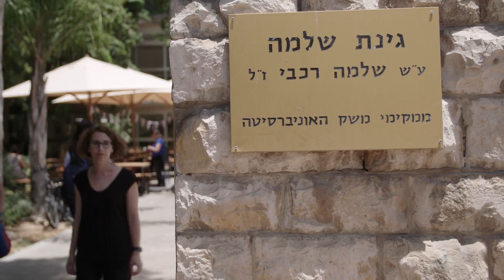Tierisch gut: von Fairness und Freundschaft im Tierreich, Ausschnitt einer Doku von NZZ Format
Die moderne Verhaltensbiologie hat unser Bild vom Tier revolutioniert. Und das hat weitreichende Folgen auch für uns Menschen. So wenig wie die Menschheitsgeschichte eine endlose Abfolge von Kriegen ist, so wenig reicht die Formel „Aug um Aug, Zahn um Zahn“ das Verhalten im Tierreich zu erklären. Sowohl Tiere als auch Menschen haben aus der Kooperation untereinander zumindest ebenso oft einen evolutionären Vorteil gezogen. Und genauso erstaunlich ist nun, welche Tiere gut untereinander kooperieren und welche das nicht tun.

Der Hund ist wie der Mensch ein Rudeltier und auch sein ältester Begleiter. In Versuchen zur Kooperation unter Rudelmitgliedern und gegenseitiger Fürsorge schneiden aber Wölfe wesentlich besser ab. Die Forscher vermuten, das daran weniger die genetische Veranlagung schuld ist als vielmehr die Lebensumstände der Tiere. Das unterstützen Experimente mit Rabenvögeln, die nicht nur hochintelligent sind, sondern auch ein stark prosoziales Verhalten zeigen. Evolutionsgeschichtlich liegen Vögel und Menschen aber sehr weit auseinander, so dass genetische Vererbung als Erklärung sehr viel unwahrscheinlicher erscheint als die ähnlichen Lebensumstände. Ratten – ebenfalls keine Sympathieträger – leben unter uns Menschen und sind Rudeltiere. Sich gegenseitig helfen hat für die Tiere einen ähnlich hohen Stellewert wie Futter. Doch diese Hilfe leisten sie nicht, wenn ein fremdes Tier in Not ist.

Die Experimente der Verhaltensbiologen haben nicht nur unser Bild vom Tier in ein freundlicheres Licht gerückt. Die Forschungsergebnisse zeigen auch, dass menschliches Verhalten bereits im Tierreich zu beobachten ist. Wahrscheinlich haben wir es von dort nicht ererbt, sondern verdanken die Parallelen ähnlichen Lebensumständen. Sind die Bedingungen ähnlich, dann ist auch unser Verhalten gegenüber Fremden und Freunden ähnlich; mal ablehnend und mal emphatisch. Dann sind Tiere genauso entrüstet über unfaires Verhalten wie wir Menschen. Und dann müssen wir Menschen darüber nachdenken, wie wir unsere Lebensumstände verändern können. Und wir müssen unsere Moral überdenken, deren Grundlagen bereits im Tierreich angelegt sind.